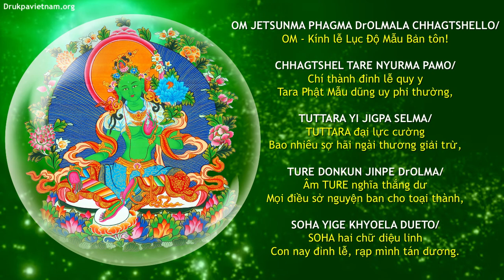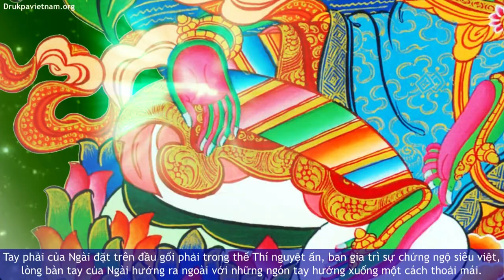NGUYỆN CẦU ĐỨC PHẬT QUAN ÂM LỤC ĐỘ MẪU TARA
KẾT TINH ÁNH SÁNG GIÁC NGỘ TRONG SẮC THÂN ĐỨC PHẬT QUAN ÂM ĐỘ MẪU TARA
Đức Phật Quan Âm Độ Mẫu Tara là hiện thân hợp nhất của Đại lạc và Tính không. Sự đại hỷ lạc phương tiện thiện xảo và trí tuệ tính không của tất cả chư Phật đều xuất hiện trong sắc thân của Đức Phật Quan Âm Độ Mẫu Tara để truyền cảm hứng cho chúng ta phát triển Bồ Đề Tâm, trưởng dưỡng những công hạnh lợi tha.
Nhờ hiểu biết các ý nghĩa, biểu tượng và các tính cách về sắc thân của Ngài, chúng ta sẽ có niềm tin chí thành và tinh tấn đi theo con đường Ngài hướng đạo để tỏa chiếu những phẩm chất, công hạnh, thần lực của Đức Phật Quan Âm Độ Mẫu Tara.